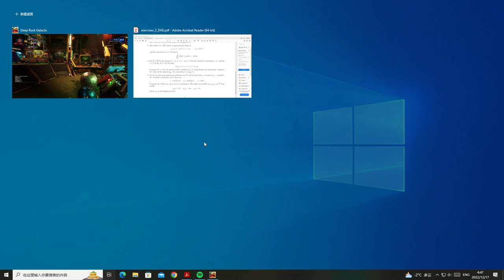Deep Rock Galactic 5 dwarves squad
It started by me being confused that I could not order beer in the bar, then when the pod started to drop, I noticed there 4 more dwarfs in the pod haha. We also noticed that non of us take any damage in the mission. I only figured out how to record the game towards the end of the mission so that is all the footage I got about the game lol